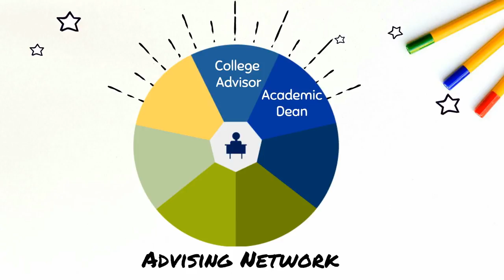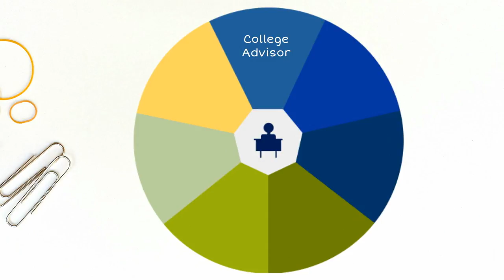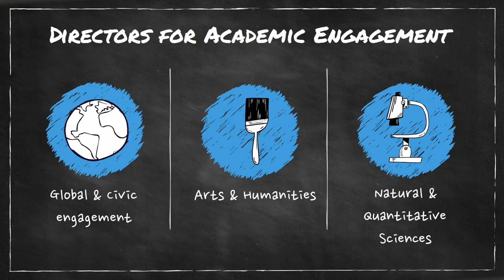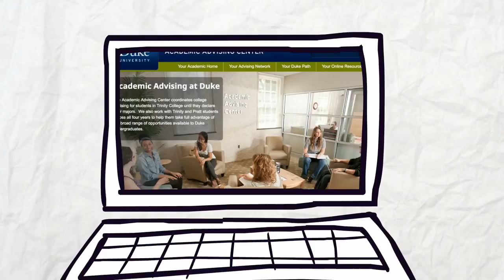Summer Transition Series (2017): Trinity Advising & Registration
To register for the Trinity Advising & Registration LIVE webinar on Tuesday, June 20, 2017 from 4-5pm (EDT), and use password Duke2021

(you can begin registering 60 minutes before the webinar is scheduled to begin)